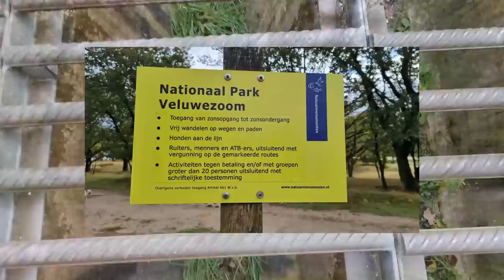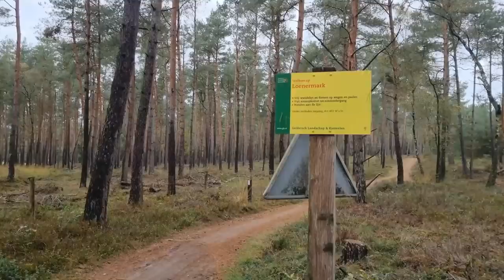Natuurcamping Groenendaal #95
Na een mega lange rit ( files ) eindelijk aan gekomen op een top plek , natuurcamping Groenendaal in Loenen . We konden een plekje uit zoeken :-( pfff dat was nog niet eenvoudig hahaha we stonden stil kwamen niet meer vooruit of achteruit , Maar met behulp van Ilona en Willem en de top trekker kwamen we op ons plekje te staan ! Top anders stonden we er nu nog haha wat geen straf had geweest overgens :-).
We hebben zaterdag een prachtig stuk door loenermark en terlet gewandeld en heel veel moois mogen zien .
Voor ons is dit echt een geweldige plek !! Tot volgend jaar .

En mis niets van onze avonturen.

Simon & Natasja
     Moos🐾🐾